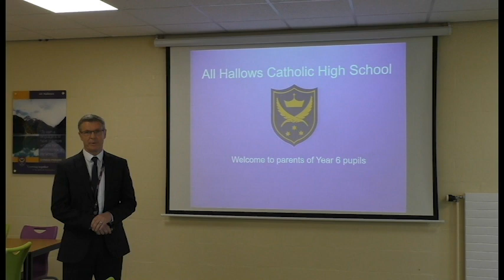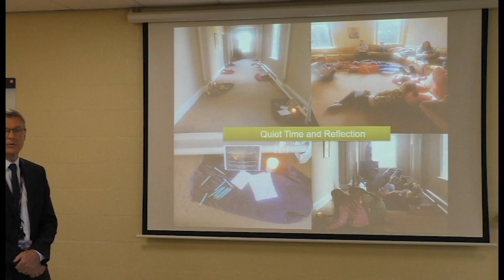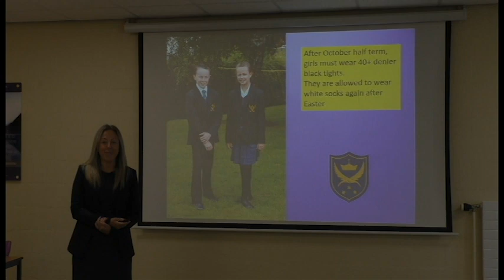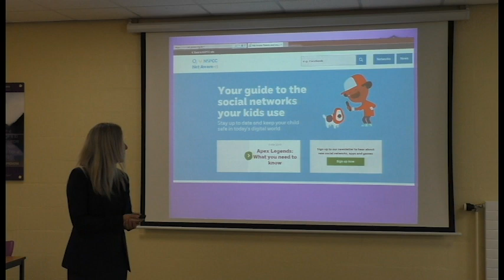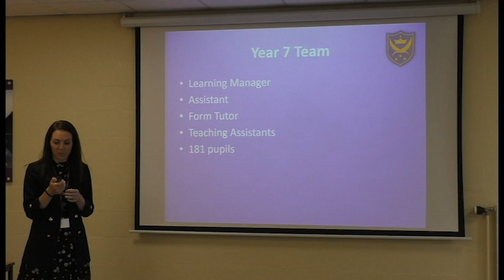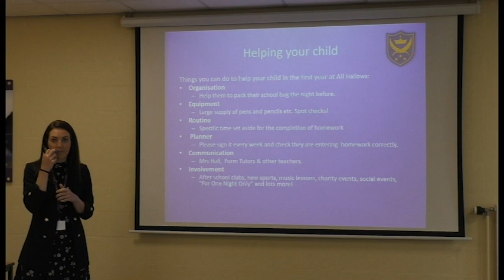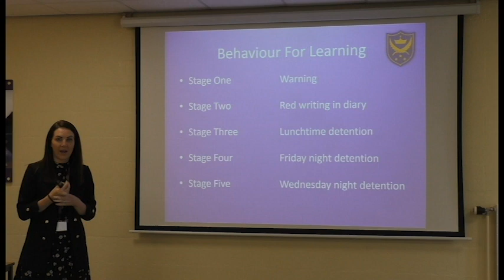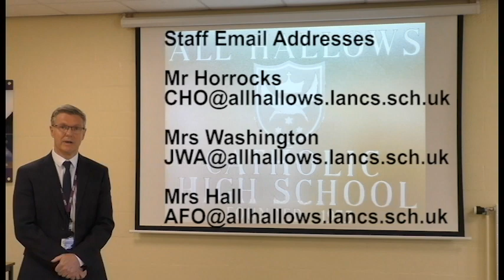Transition Video Parents